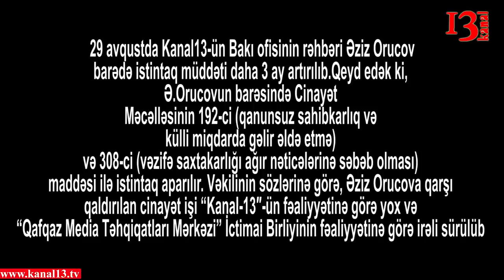"Kanal13-ə basqılar inanılmaz həddə çatıb"-Əziz Orucovun həbs müddəti 3 ay uzadıldı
Bu gün Nəsimi Rayon Məhkəməsində Kanal 13 internet televiziyasının Bakı bürosunun rəhbəri Əziz Orucovun növbəti məhkəmə prosesi keçirilib. Məhkəmə Əziz Orucovun həbsini 3 ay uzadıb.